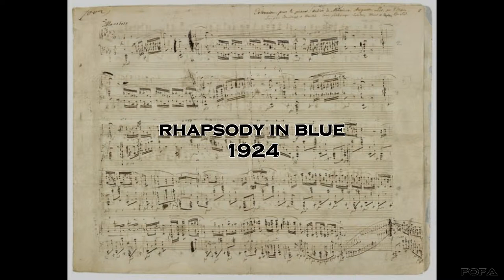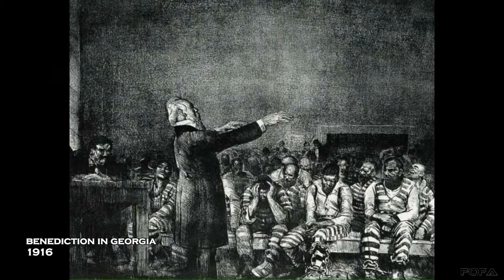George Gershwin meets George Wesley Bellows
Rhapsody in Blue and Paintings of George Bellows from the New York in the beginning of the 20th Century.